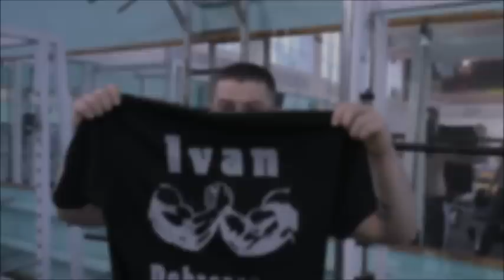Дневник армфайта. №3. Убийство бицепса